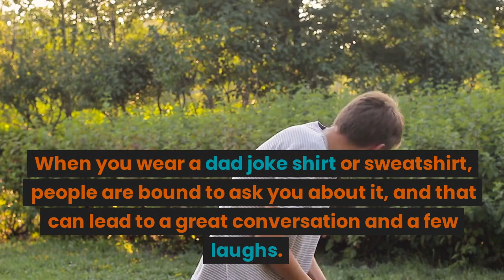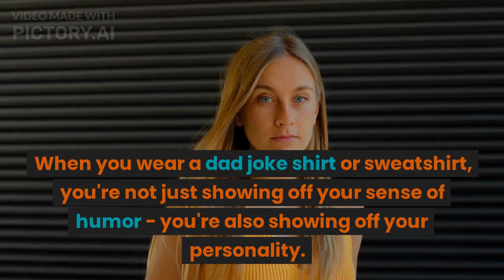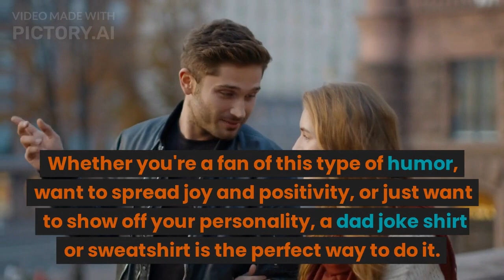Why Wear a Dad Joke T-Shirt or Sweatshirt?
Love dad jokes as much as we do?

There's something special about dad jokes. They're often cheesy, silly, and a little bit corny, but they always manage to bring a smile to your face. Whether you're a fan of classic puns, clever visual jokes, or just appreciate a good laugh, dad joke shirts and sweatshirts are the perfect way to show off your sense of humor. Here are a few reasons why you might want to consider wearing one of these fun and funky shirts or sweatshirts:

They're a great conversation starter. Dad jokes are known for being a bit silly, and there's something infectious about that kind of humor. When you wear a dad joke shirt or sweatshirt, people are bound to ask you about it, and that can lead to a great conversation and a few laughs.

They help you spread joy. Humor is a powerful tool, and when you wear a dad joke shirt or sweatshirt, you're spreading joy and positivity wherever you go. People will see your shirt or sweatshirt, smile, and feel a little bit happier because of it.

They're a great way to show off your personality. When you wear a dad joke shirt or sweatshirt, you're not just showing off your sense of humor - you're also showing off your personality. You're telling the world that you're a person who appreciates a good joke and isn't afraid to be silly.

They're a way to connect with others. If you're a fan of dad jokes, chances are good that other people are too. When you wear a dad joke shirt or sweatshirt, you're telling the world that you're part of a community of people who appreciate this type of humor. That can be a great way to connect with others and find like-minded people.

They're just plain fun. Dad jokes are silly, yes, but they're also a lot of fun. When you wear a dad joke shirt or sweatshirt, you're sure to get a smile or a laugh from people around you. That can make your day a little brighter and help you feel more positive.

There are many reasons why someone might want to wear a dad joke shirt or sweatshirt, and these are just a few of them. Whether you're a fan of this type of humor, want to spread joy and positivity, or just want to show off your personality, a dad joke shirt or sweatshirt is the perfect way to do it.

So why not show off your love for dad jokes and pick up a fun and funky dad joke shirt or sweatshirt today? You'll be spreading joy and making people smile wherever you go. Who knows, you might even start a trend!